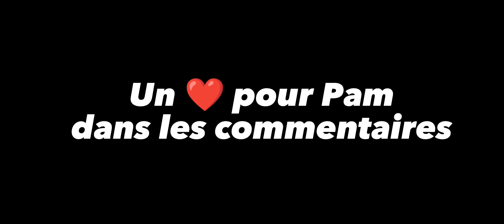ON A CRÉÉ UNE VÉRITABLE MACHINE DE GUERRE AVEC LES ABOS...🤪